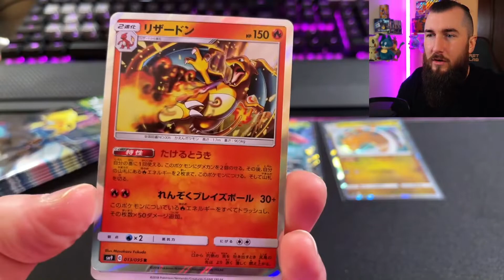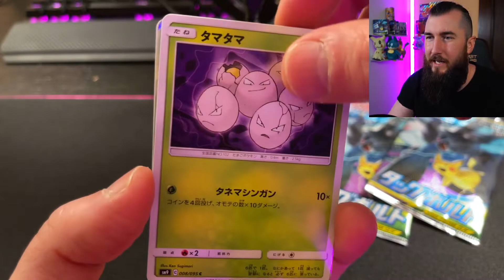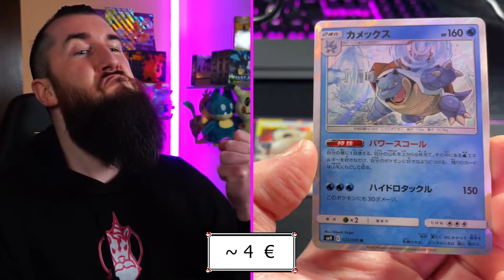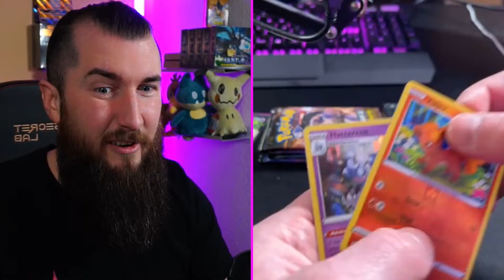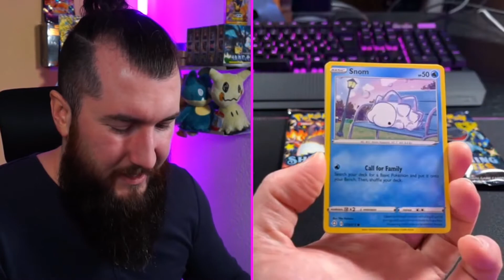MEINE BESTEN BOOSTER openings!!!!!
Während meiner Streams öffne ich oft Pokémon- Booster.
Dies ist ein Zusammenschnitt meiner Tophits und Lieblingskarten. Falls Ihr Live dabei sein wollt, schaut gerne bei Twitch.tv vorbei.